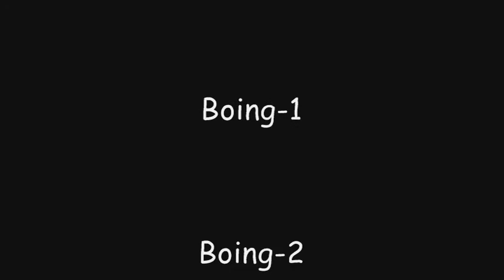The Changing Chair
This is my first LEGO stop-motion video.  Enjoy!